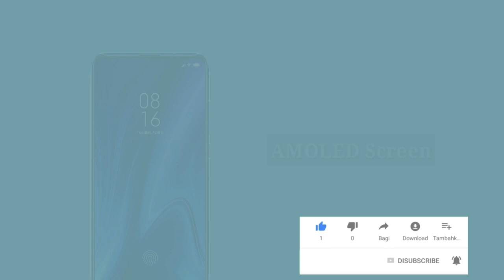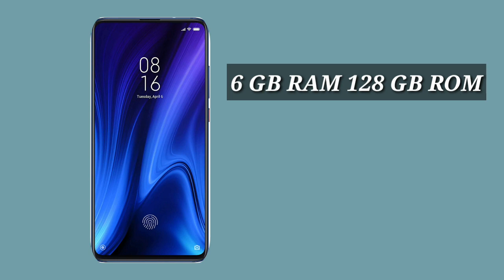Top 5 Best Gaming Smartphones Under 25000 in November | Best Snapdragon 865 Processor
Top 5 SmartPhone in India 2020
Best Mobile Phone in November
Best SmartPhone with big Battery
Top 5 latest SmartPhone in India
Best Gaming SmartPhone with Best Camera
Gaming ke liya konsa Phone le
Best SmartPhone for Gaming
Big display mobile phones
Snapdragon 865+ SmartPhone
MediaTek Helio G95 Processor SmartPhone
64 MP Quad Camera phone
8 GB RAM 128 GB ROM SmartPhone
65W First Charger mobile phone